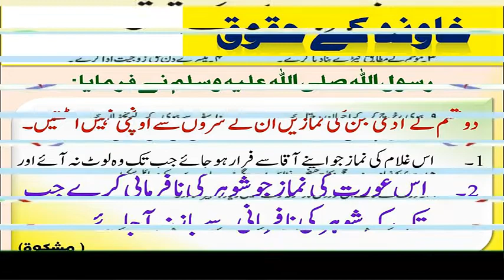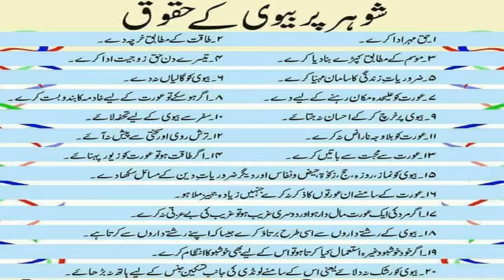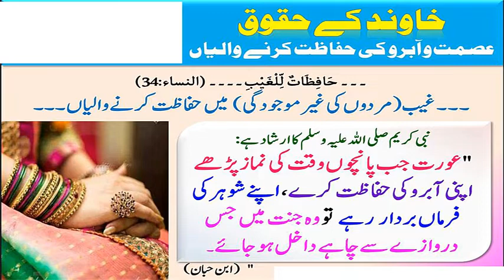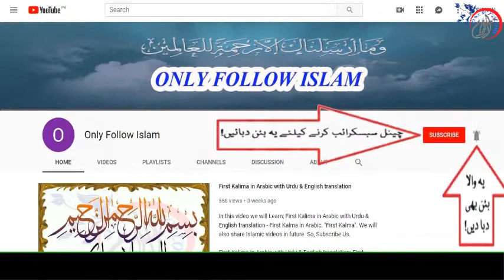17 - Ahadees e Mubaraka “ﷺ” || About Soher & Bivi || Hadees e mubarka in Urdu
17 - Ahadees e Mubaraka “ﷺ” || About Soher & Bivi || 17 || Hadees e mubarka in Urdu